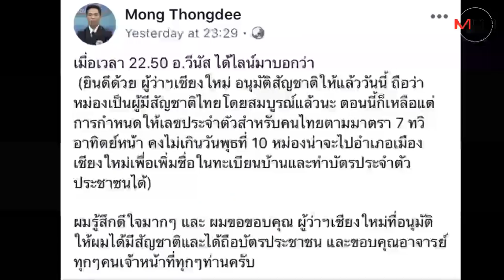“หม่อง ทองดี” โพสต์ดีใจได้รับสัญชาติไทย เตรียมเข้าทำบัตร ปชช.